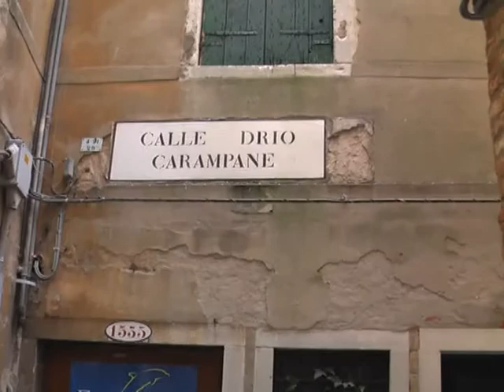VENEZIA SESTIERE di SAN POLO